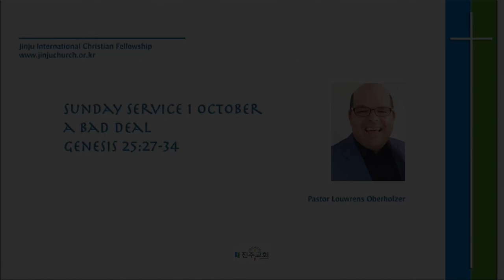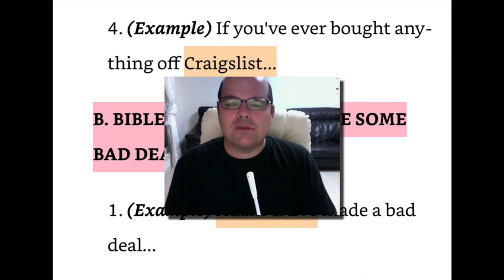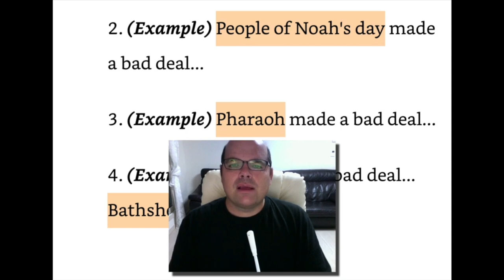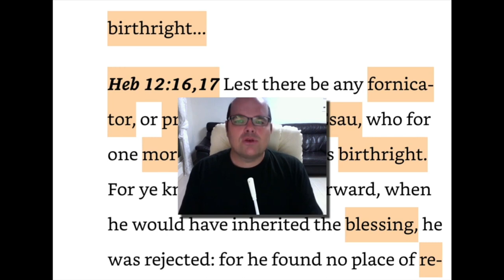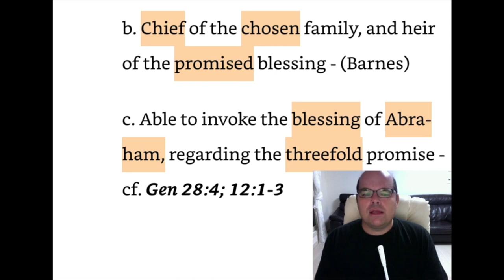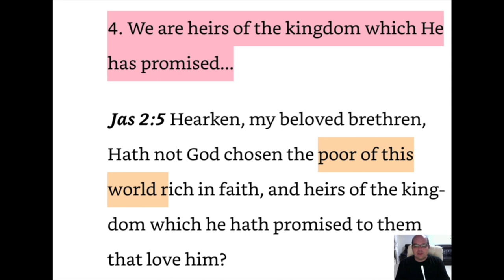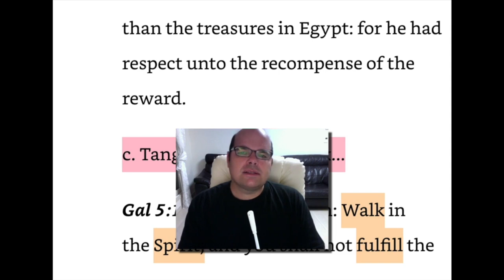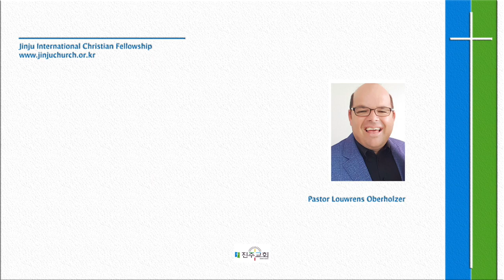A Bad Deal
Sunday Service 1 October
Genesis 25:27-34
A sermon by pastor Louwrens